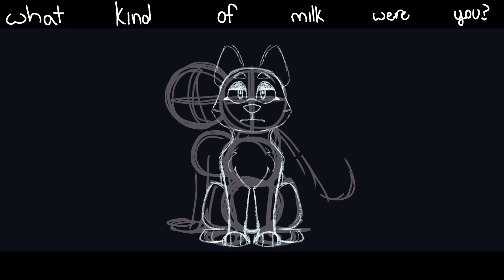milk PMV WIP | read description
Hey guys! First video of the new year! 🥳 Just a short WIP this week. The PMV I have planned is going to bethe full song, but I don’t have the rest of the WIP-y stuff done, so yeah.

Anyway, I have some news. So my life is going to be really busy for a little while, so there will probably be weeks where I won’t post. I’ll try not to disappear on you guys, just a heads up!

✨For newbies:

Hewo! I’m tripleAAA, a goofball who decided one day that I wanted to make videos on this platform called YouTube. My BFF is juju mlvtis, (go check her out!) and my BSF, (my best sister forever), is PenguinPxinter, (check her out, too)! I love to draw and hang out and vibe (✨vibes✨). Thanks for taking time out of your day to discover me!

Anywho, that’s it for this video! See you later!